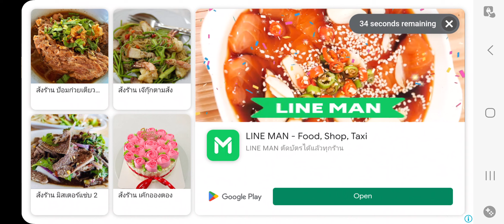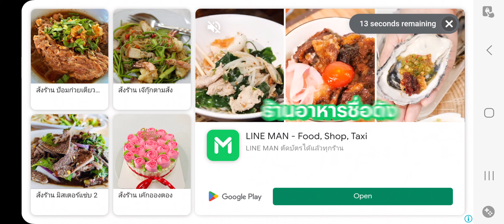Ace Defender :Ep34 สุ่มวงล้อจิ๊กซอร์แดงหา Zues Jackpot แตก